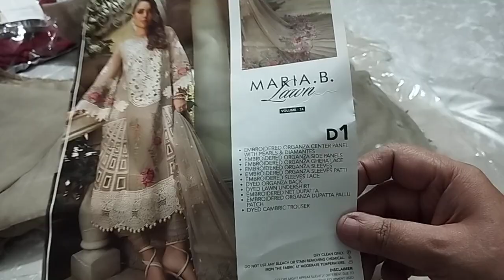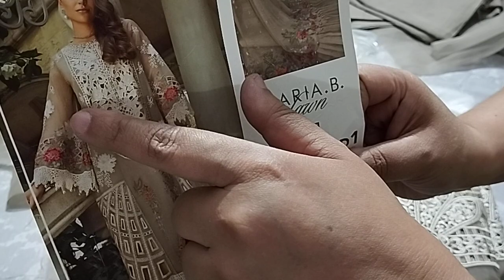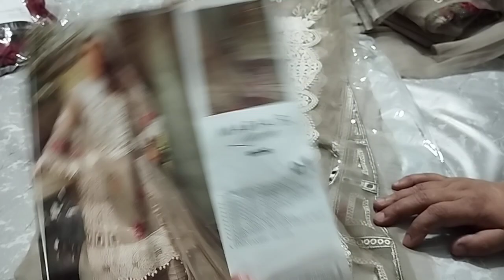MariaB luxury lawn | Eid edition 2024